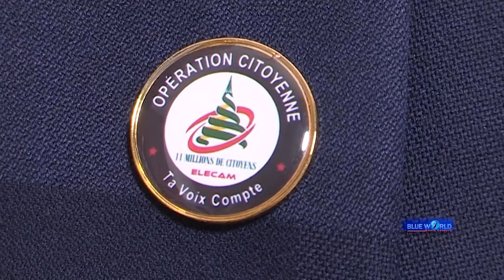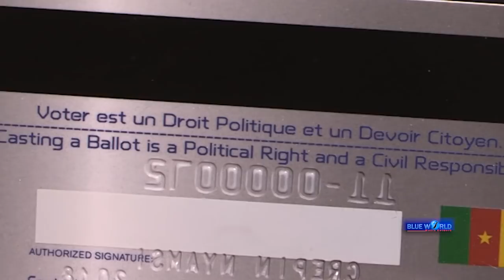Cabral Libii Interview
Cabral Libii, Président Du Mouvement 11 Millions de Citoyens donne sa lecture sur les dérives de la crise anglophone, l’Assemblée Nationale Camerounaise, l’Ecole Nationale d’Administration et de Magistrature et sa tutelle, les solutions aux problèmes des migrants Camerounais, le 5eme sommet UA-UE, les objectifs du Mouvement 11 millions de Citoyens dans un entretien avec Roncs Ese-Etame à Blue World Media Network.
Souscrivez massivement à notre Channel.